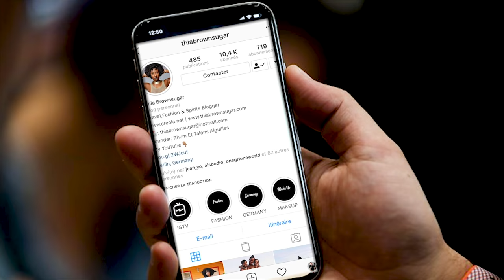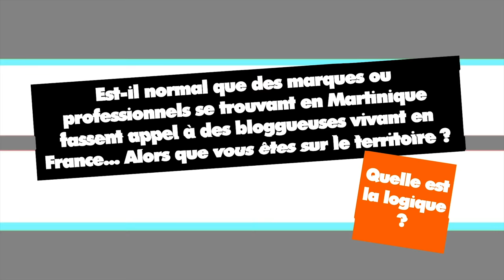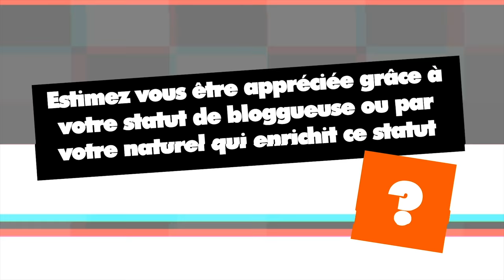TAG - Les Bloggeuses Antillaises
Suite à la vidéo de la bloggeuse martiniquaise Melody Musicale, je réponds aux questions sur les bloggeuses antillaises dans cette vidéo...